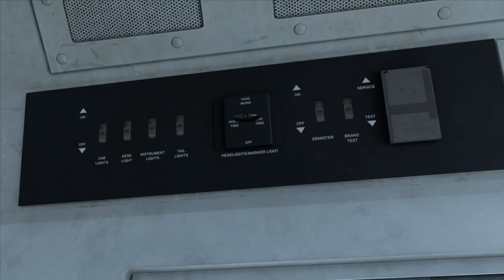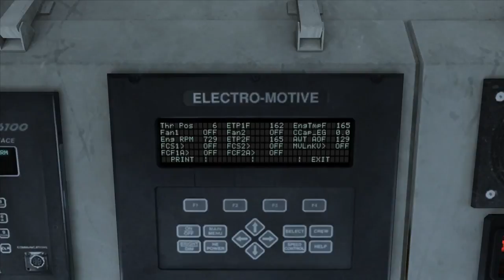Train Simulator 2018 - Aux commandes d'une Class 66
De Marks Tey à Manningtree aux commandes d'une Class 66.

Add-ons

Locomotive : BR Class 66
Éditeur : Dovetail Games

Sons : Class 66 Enhancement Pack
Éditeur : Armstrong Powerhouse (AP)